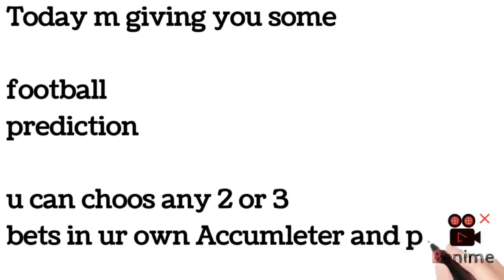FOOTBALL PREDICTIONS TODAY 04/04/2024 SOCCER PREDICTIONS TODAY|BETTING TIPS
today free football Predictions|betting tips

In this video we talked about the best football betting tips and tricks to win in hindi and english. Best football betting tips to win everytime. Football betting tips that's actually sure worked. 1xbet , melbet betting tips and tricks to win maximum. 1xbet winning strategy. Betting tricks to win in 1xbet. Football betting strategies.

SEARCH ON TELEGRAM @FREEBET09

*QUERIES*
( 1 ) - 1xbet me kaise jeete ?
( 2 ) - 1xbet me win kaise kare ?
( 3 ) - 1xbet se paise kaise kamaaye ?
( 4 ) - how to win in 1xbet ?
( 5 ) - 1xbet telegram channel.
( 6 ) - betting kaise kare ?
( 7 ) - betting se paise kaise kamaaye ?
( 8 ) - 1xbet betting tips to win.
( 9 ) - best football betting strategy to win.
( 10 ) - 1xbet winning tricks.
( 11 ) - betting tips and tricks in hindi.
( 12 ) - 1xbet corner betting tricks.
( 13 ) - 1xbet winning strategy.
( 14 ) - 1xbet football high odd win .
( 15 ) - football correct score Prediction.

*TAGS*

Title -
FOOTBALL PREDICTIONS TODAY 27/11/2023|SOCCER PREDICTIONS|BETTING TIPS,